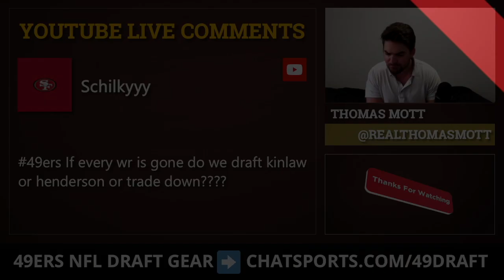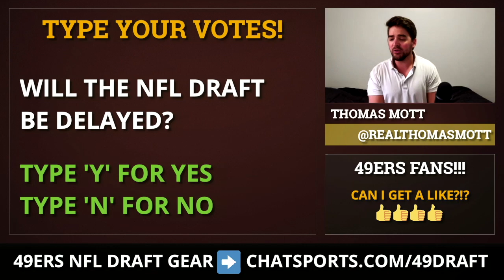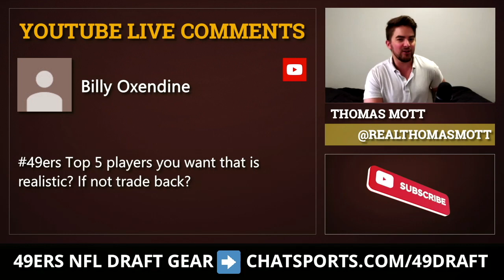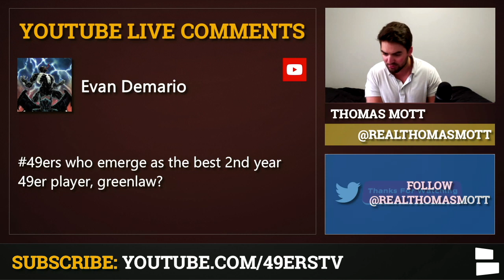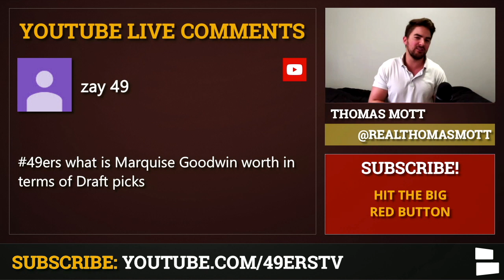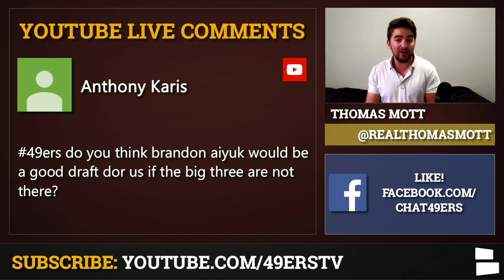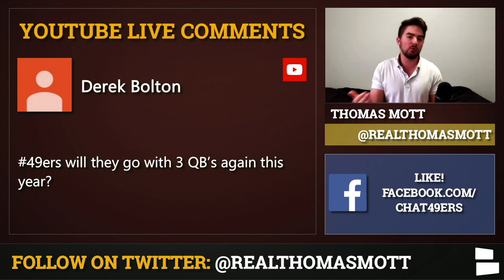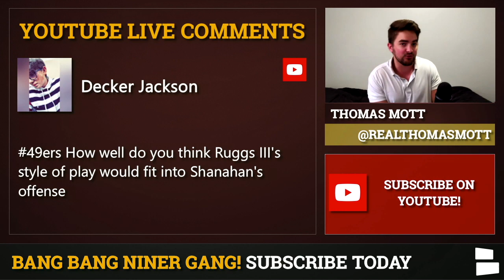49ers Rumors: Draft & Trade Mailbag On Ruggs' Fit? Goodwin Trade? Taking Aiyuk Or Mims?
San Francisco 49ers rumors mailbag now:
- Draft Javon Kinlaw or CJ Henderson?
- Top 5 realistic 1st round draft selections?
- How concerned should 49ers fans be about Joe Staley?
- Who will be the Niners' best 2nd-year player?
- Trade or cut Dante Pettis?
- What is a Marquise Goodwin trade worth?
- Draft Brandon Aiyuk?
- CJ Beathard trade?
- Will the 49ers carry 3 QB's in 2020?
- Thoughts on Denzel Mims?
- Will Henry Ruggs fit into Kyle Shanahan's System?

The San Francisco 49ers are gearing up for the 2020 NFL Draft! Join our live 49ers rumors mailbag with host Thomas Mott on our 49ers-only Youtube Channel! Use 49ers to submit your questions!

Our NFL shows can be watched on the Chat Sports Facebook